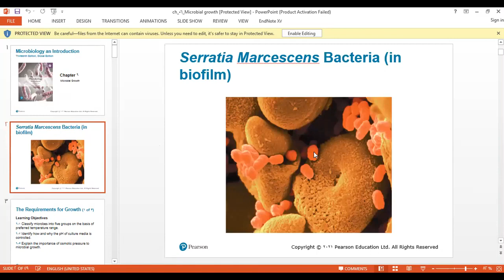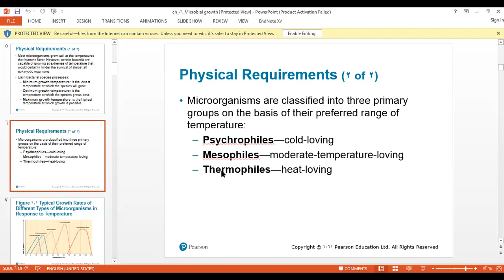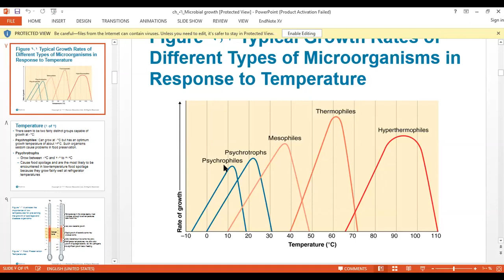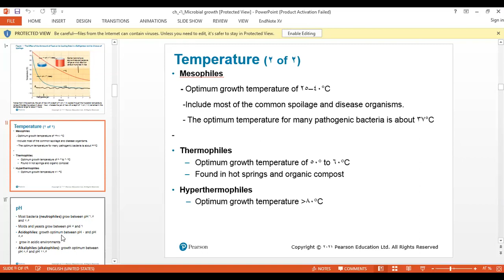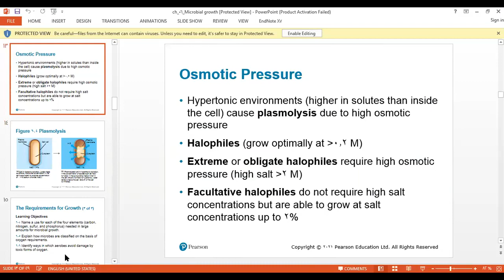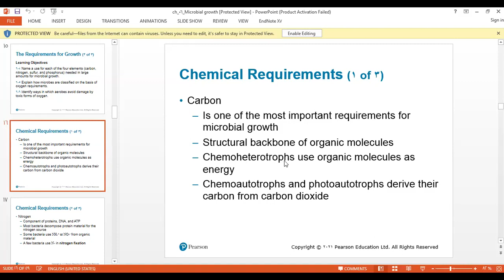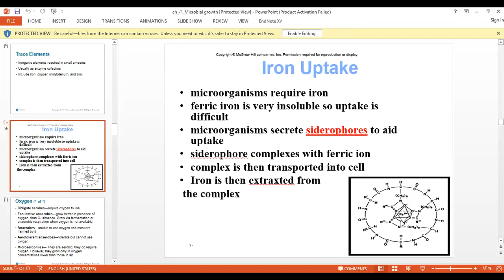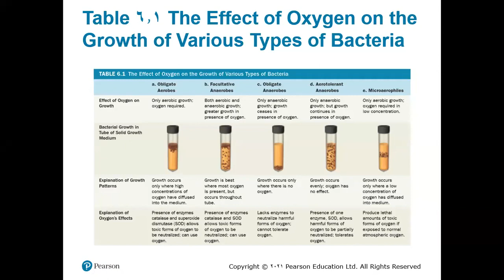Chapter 6 - Part 1